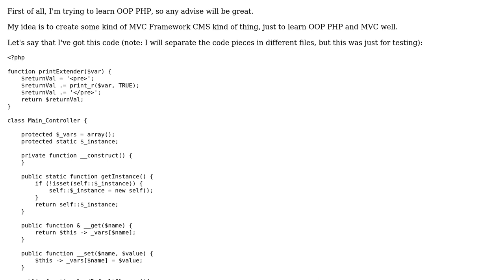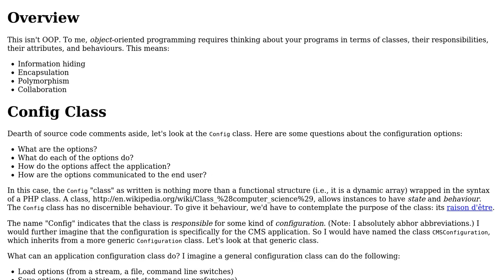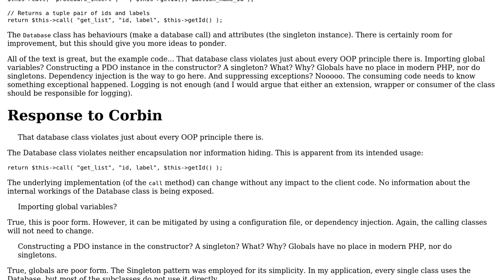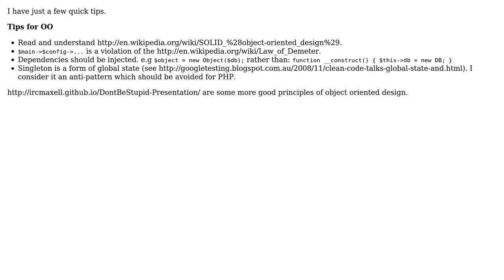Code Review: Classes and variables in PHP (2 Solutions!!)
Code Review: Classes and variables in PHP

With thanks & praise to God, and with thanks to the many people who have made this project possible! | Content (except music & images) licensed under CC BY-SA | Music | Images & others | With thanks to user Paul user Mathlight user Jamal user Dave Jarvis and the Stack Exchange Network Trademarks are property of their respective owners. You are responsible for your own actions.